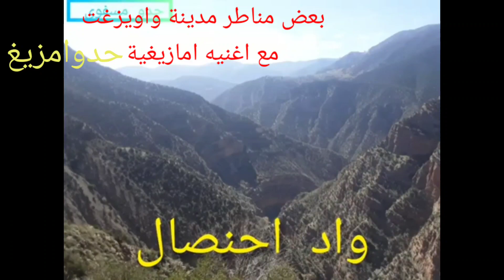مرحبا بكم في السوق الاسبوعي لمدينة واويزغت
السلام عليكم
خلينا ندعم بعض
١.. سوي اعجابات على فديوهاتي و اكسبلور ونا ارد   ليك اعجاباتك ، الآن انسخ هذه الرسالة التي أرسلتها لك ، ثم أرسلها إلى 100 متابعًا.